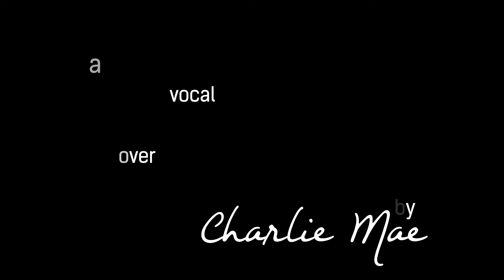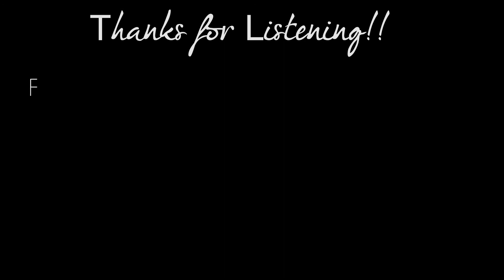Charlie Mae covers SOBER by P!NK